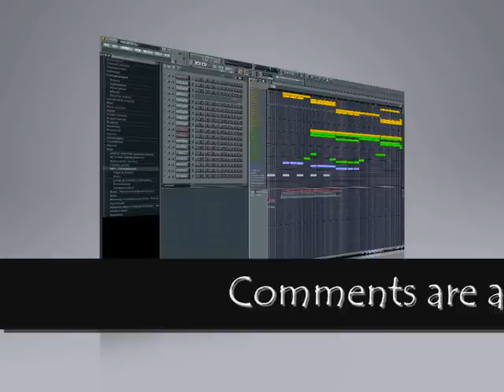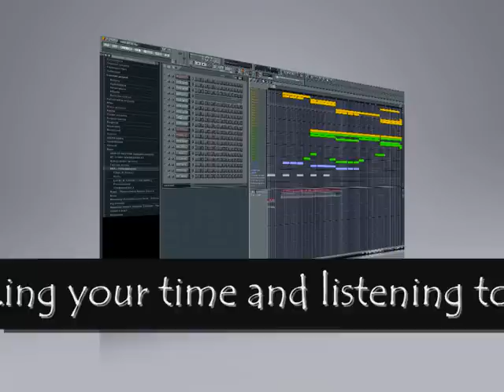Drums Experiment - Beat by KingTaro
I tryed to make as much variations in the drums as possible, without exagerating. =]
Kind of a drum experiment, you could say.
Also added some fatman scoop vocals to boost the beat, haha.

Let me know what you think, guys! =]